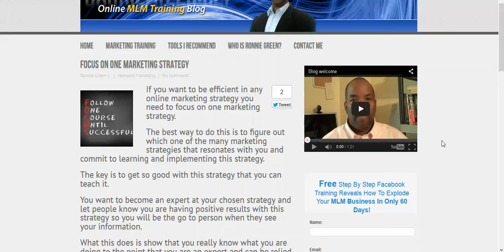Focus on one marketing strategy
the key to successful online marketing is focus on marketing